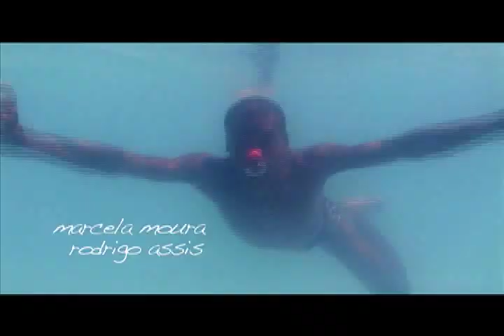TRAILLER Ecléticos Corações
SINOPSE:
Ecléticos Corações é uma referência à inexorabilidade do tempo e suas transformações.
FICHA TÉCNICA
ROTEIRO: Narjara Medeiros
DIREÇÃO E ARGUMENTO: Simone Caetano
PRODUÇÃO EXCUTIVA: Alyne Fratari
DIREÇÃO DE FOTOGRAFIA E CÂMERA: Sérgio Valério
DIREÇÃO DE ELENCO/ ASS. DE DIREÇÃO: Tetê Caetano
DIREÇÃO DE PRODUÇÃO: Joelma Paes
DIREÇÃO DE ARTE/ FIGURINO: Paula Del Bianco
MONTAGEM/EDIÇÃO DE AÚDIO: Aline Nóbrega
DIREÇÃO DE TRILHA SONORA: Vítor Pimenta
TRILHA SONORA: Taís Costa
ASSISTENTE DE PROD. EXECUTIVA: Sabrina Del Bianco
PRODUÇÃO: Erasmo Alcântara
PLATÔ E PROD. DE ARTE: Denir Calassara
ELENCO:
Nico Puig
Marcela Moura
Guido Campos Correa
Adriana Veloso
Dionísio Bombinha
Marcelo Pedro
Rodrigo "Horse" Assis